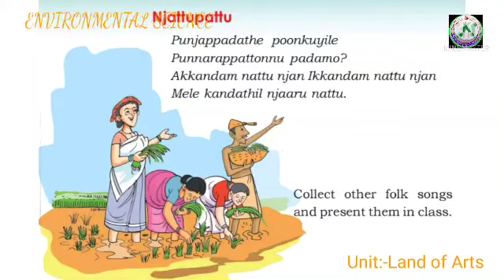IV STD /EVS /PART 25/29-10-21/MARKAZ ENGLISH SCHOOL.